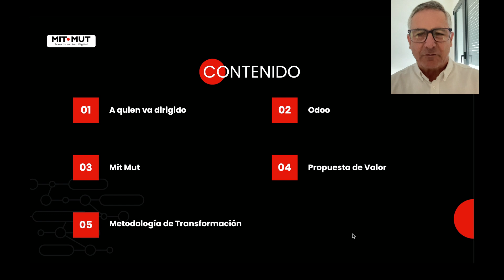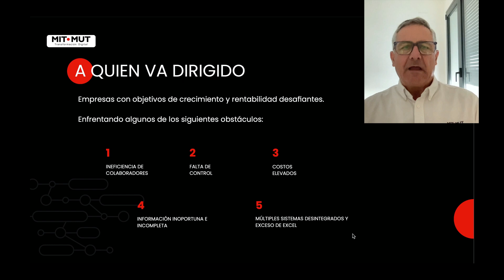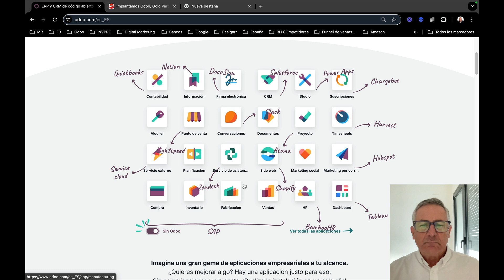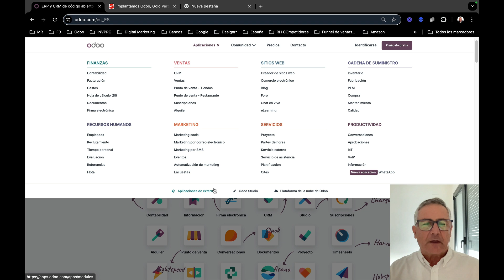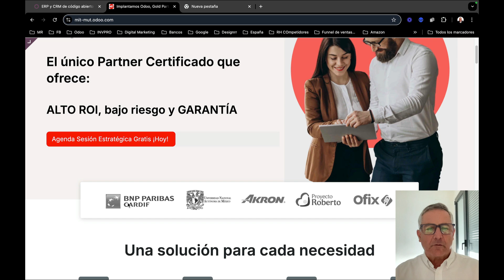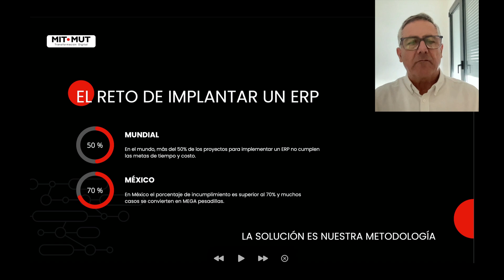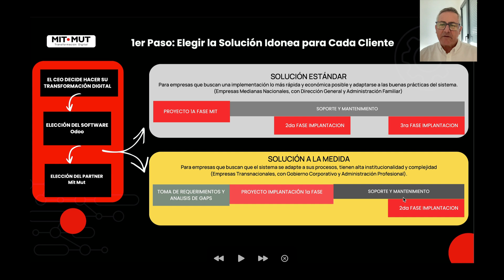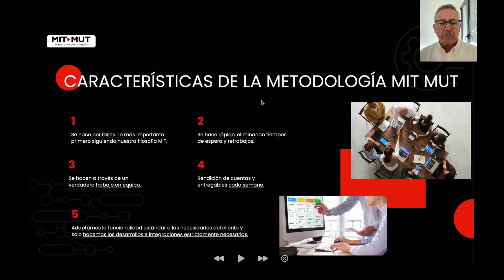Cómo lograr una transformación digital exitosa. El caso de Odoo con Mit Mut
Mit Mut ha desarrollado a lo largo de más de 20 años metodologías para la implementación de proyectos que permiten garantizar un proyecto con ALTO ROI y bajo riesgo.

En este video se presentan 5 puntos
0:00 Introducción
0:34 A quien va dirigido
2:23 Odoo
8:27 Mit Mut
10:45 Nuestra propuesta de valor
15:00 Transformación digital exitosa